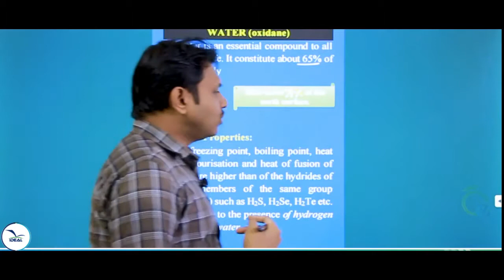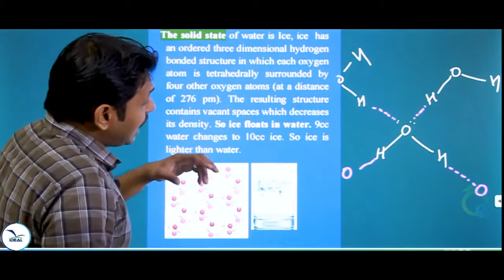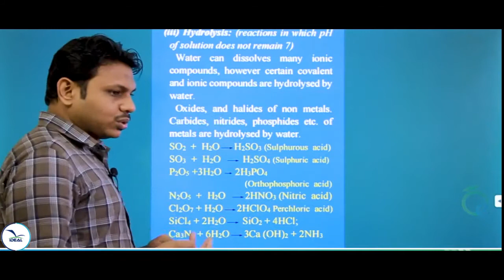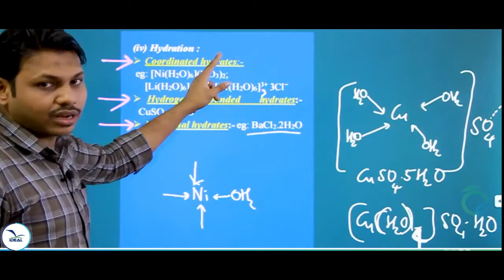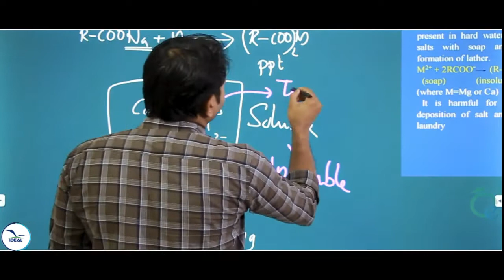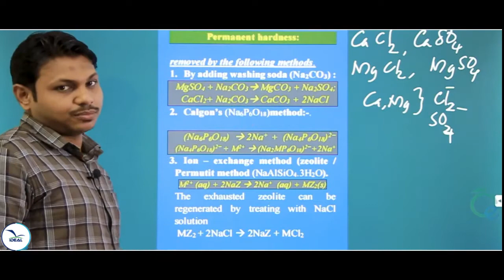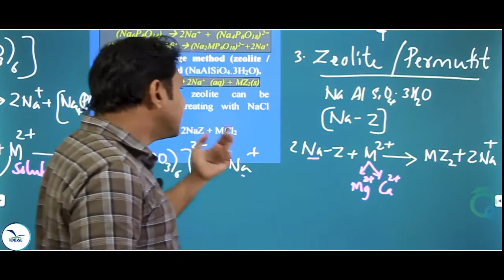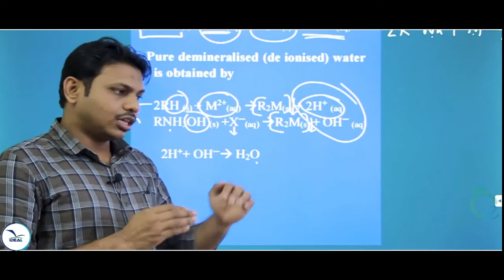PLUS ONE CHEMISTRY - HYDROGEN PART 2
CLASS BY NR